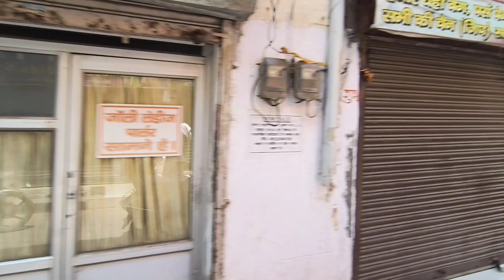Birthday Celebration Began 🎈🎁🎉